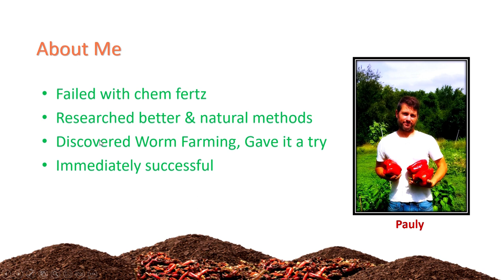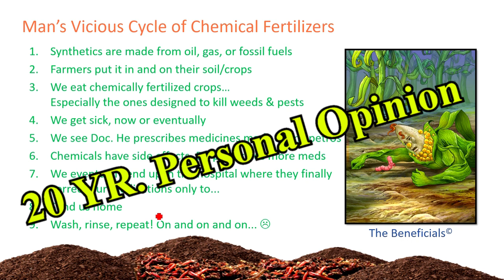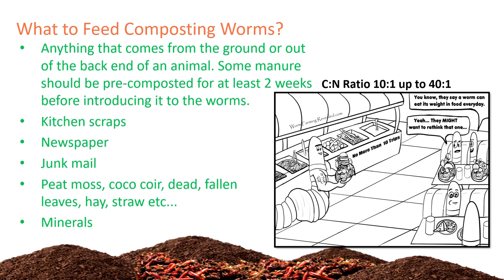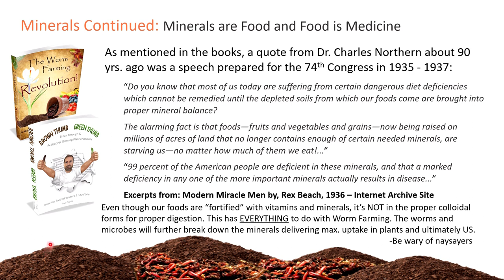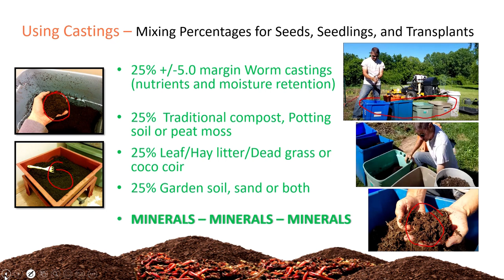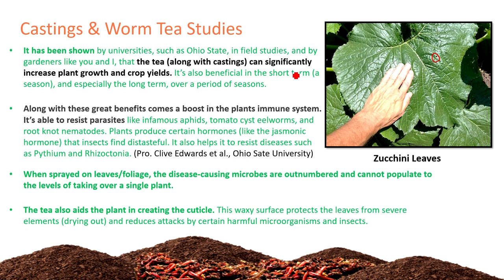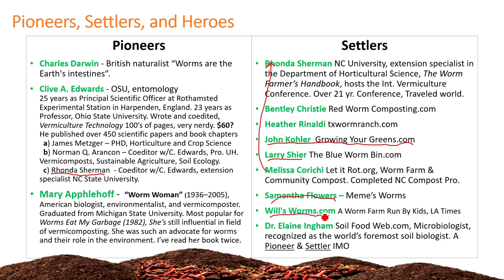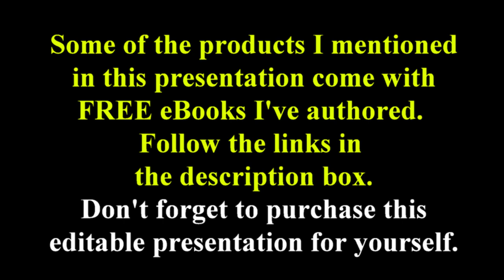The Worm Farming Presentation 2.0 Welcome to Worm Composting, Soil Biology, Minerals, Gardening, etc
The Worm Farming Presentation 2.0 is full of rich content to glean from. This goes beyond worm composting, culturing, gardening, worm tea, soil biology, etc.

It's designed to stimulate you through my real-life applications and also through the citing of experts in academia. I've put together this 2 hr. presentation in order for you to REALLY understand the full potential of the world of composting.

Build your own composter, buy worms, make worm tea, understand soil biology, purchase commercial worm bins/composters, recycle food, and learn how to GROW SOMETHING AMAZING!

Hold your own presentation, webinars, or read all my presentations notes.

Links mentioned in this presentation video...
1. Worms Caught on Camera EVERYWHERE!

2. 5  Basic Principles for Success - Quick print-out sheet for what a good worm habitat needs:

5. A Quick History of Chemical Fertilizers, my 40 pg. article last year.

Remember, I'm still looking for producers for The Beneficials

Stay Worm Farming My Friends!
~Pauly Piccirillo